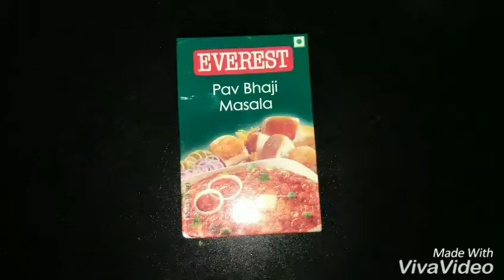Paav bhaji | favorite Street food of Mumbai | easy and quick to make | delicious and tasty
Paav bhaji
Street food
Something different
Quick and easy recipe
With extra butter
In Hindi recipee